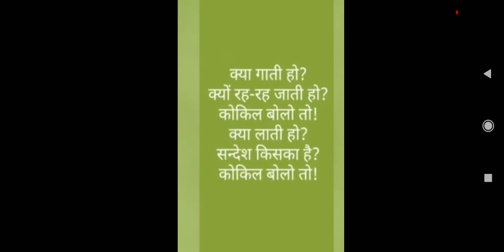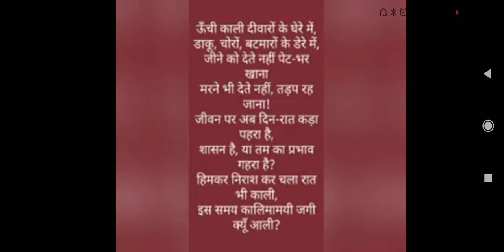कक्षा 9 कैदी और कोकिला कवि का नाम माखनलाल चतुर्वेदी प्रथम भाग